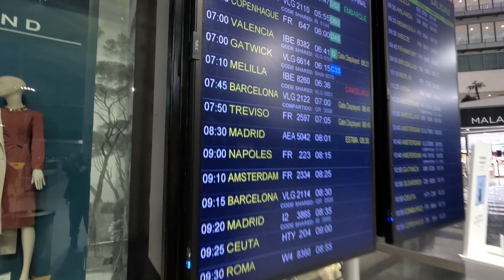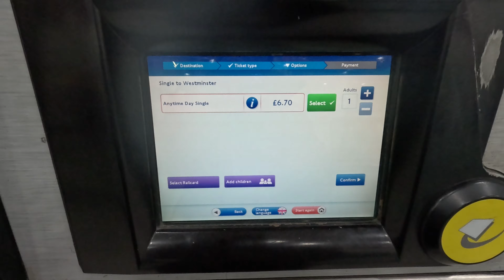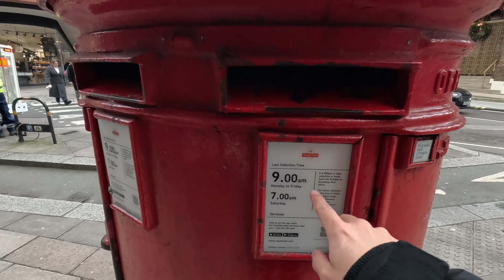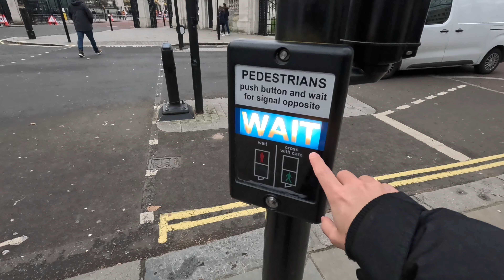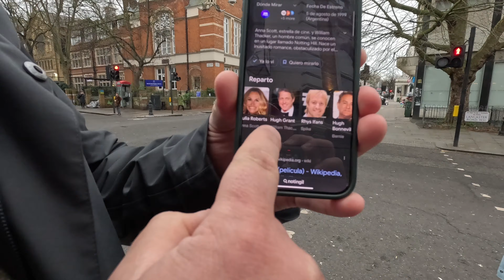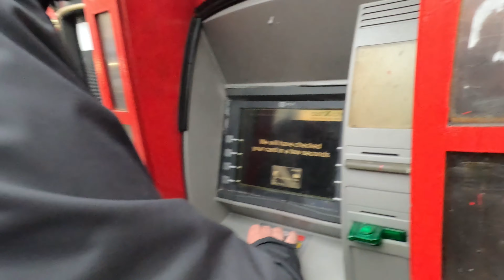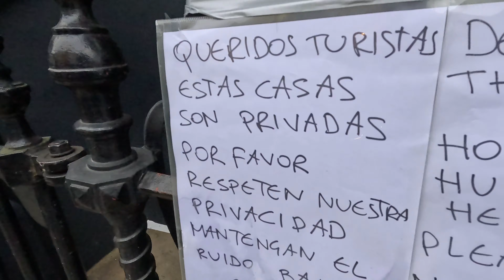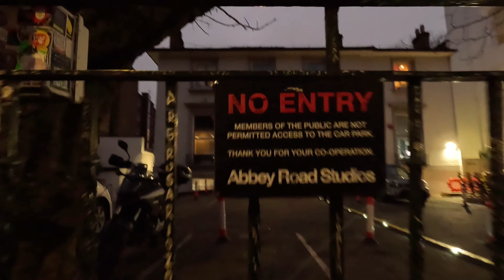Por esta razón LONDRES es horrible 🇬🇧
En esta oportunidad les vamos a mostrar la Ciudad de Londres, icónica, majestuosa que todos idealizan.  Es la primera vez en tierras británicas (bueno, segunda porque ya estuvimos en Gibraltar 🇬🇮 que por si no viste el video te dejo el link para que pases y dejes tu comentario y queríamos que la conocieran con nosotros.

Es una ciudad para recorrer con tiempo, y nosotros solamente vinimos 2 días 👀
Como siempre, mostramos las dos caras de las ciudades que recorremos, y hoy no va a ser la excepción.

Es de suma importancia verificar los requisitos para ingresar a Reino Unido de acuerdo a sus pasaportes, ya que pueden solicitarte: itinerario, hospedaje, demostración de fondos y un seguro médico (asistencia al viajero). Nosotros usamos ASSIST365 para estar cubiertos en todos nuestros viajes, es por ello que les dejamos nuestro link con descuento para nuestros suscriptores: